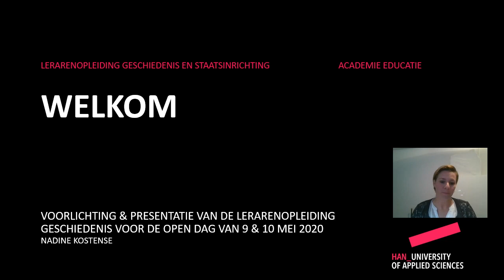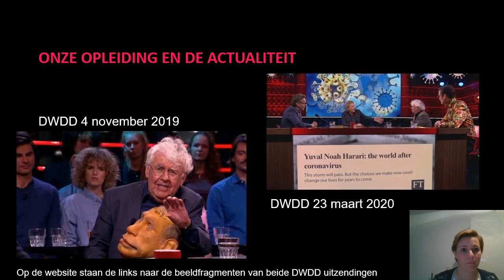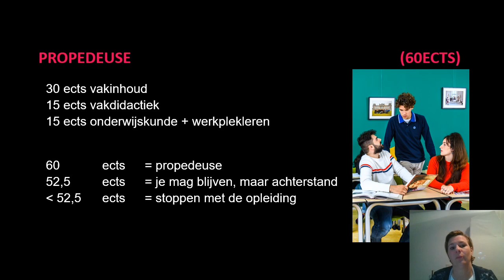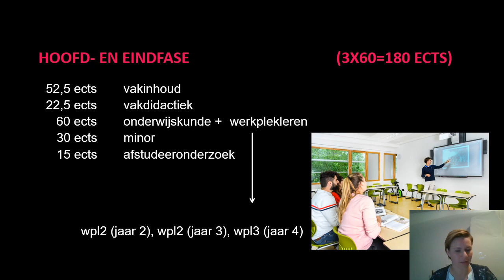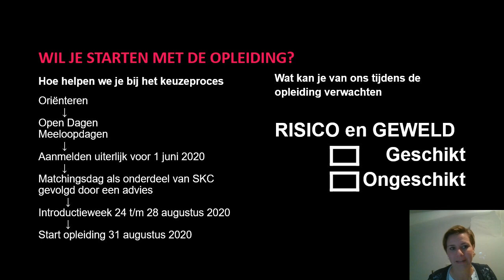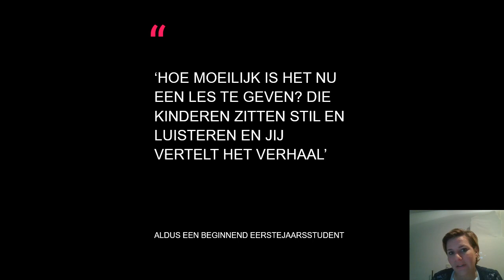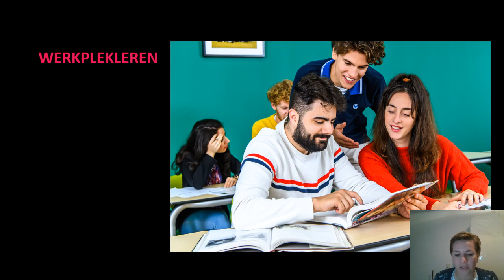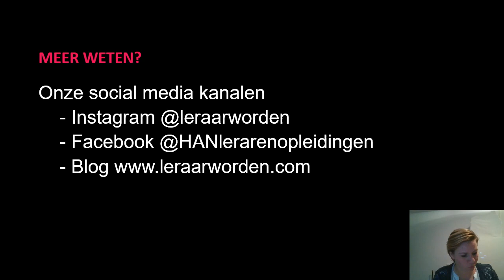Leraar Geschiedenis | HAN University Of Applied Sciences